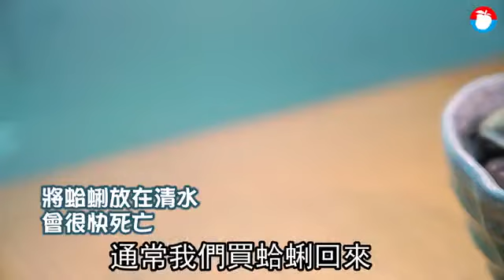【蛤蜊吐沙秘技】鹽水越濃越好？放鐵湯匙吐沙原來是錯的！ | 台灣蘋果日報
蛤蜊不管是蒸來吃、煮湯喝、炒來吃，通通都是大家喜愛的菜式，但吃蛤蜊最討厭吃到沙。坊間很多傳聞說要放玉米粉、鹽，甚至放一個鐵湯匙在水中，可以讓蛤蜊加速吐沙，到底是真是假？...